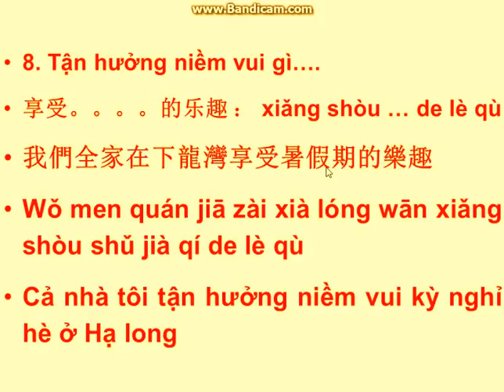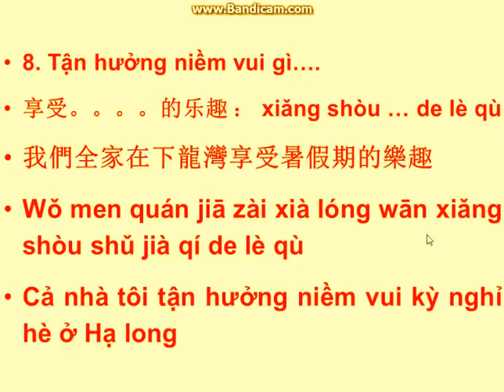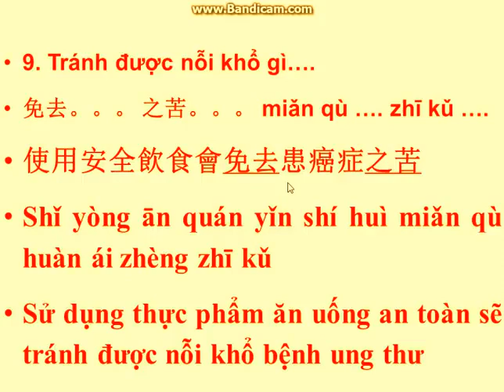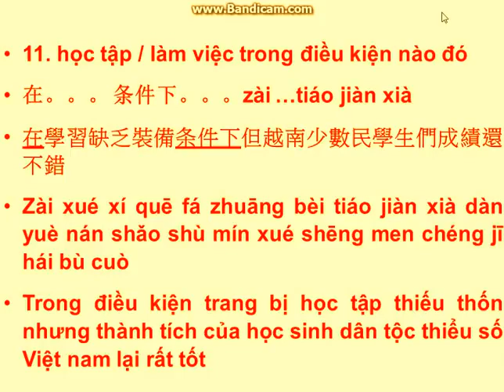Cấu trúc mẫu câu tiếng Trung thông dụng - Phần 6